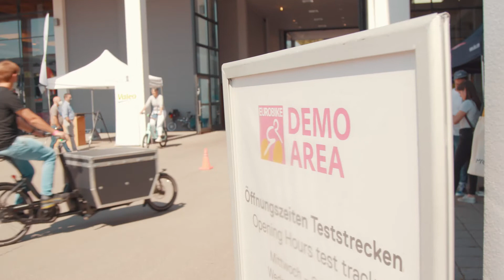EUROBIKE 2021: Business Days_English subtitles